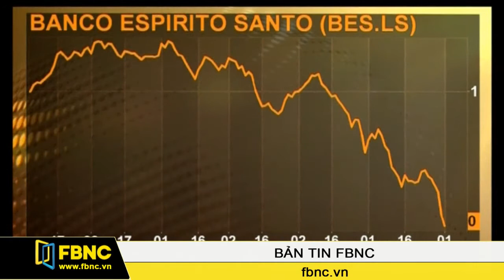Gói giải cứu 4,9 tỷ euro chưa phải là kết thúc tốt đẹp của BES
Gói giải cứu trị giá 4,9 tỷ euro của ngân hàng trung ương Bồ Đào Nha dành cho ngân hàng đang gặp khủng hoảng BES được đánh giá cao. Tuy nhiên, nhiều chuyên gia cho rằng đây chưa phải là kết thúc tốt đẹp cho ngành ngân hàng Bồ Đào Nha nói riêng và ngân hàng châu Âu nói chung.